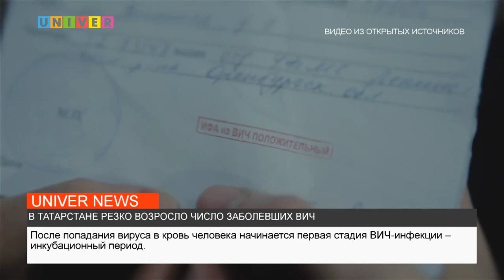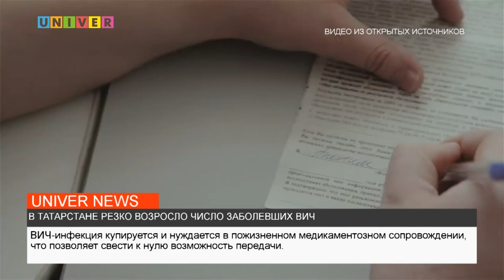В ТАТАРСТАНЕ РЕЗКО ВОЗРОСЛО ЧИСЛО ЗАБОЛЕВШИХ ВИЧ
Показатели заболеваемости ВИЧ-инфекцией увеличиваются с каждым годом. Судя по данным Росстата, число ВИЧ-инфицированных резко выросло на 40 тысяч в 2023 году. Показатели продолжают неумолимо ползти вверх, сообщая о больших проблемах. Что же такое ВИЧ и почему количество заболевших увеличивается, расскажем в следующем сюжете.